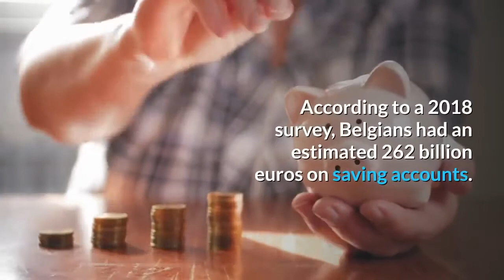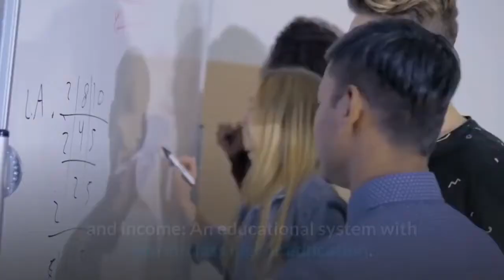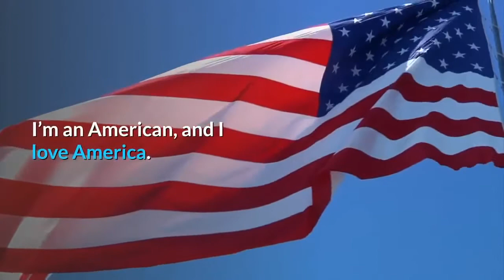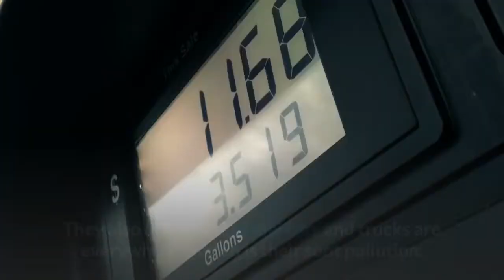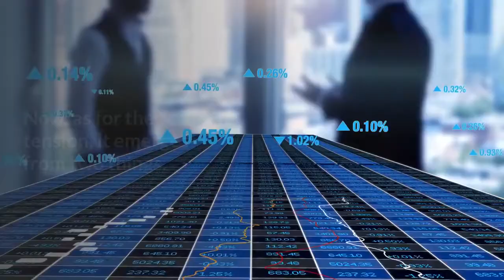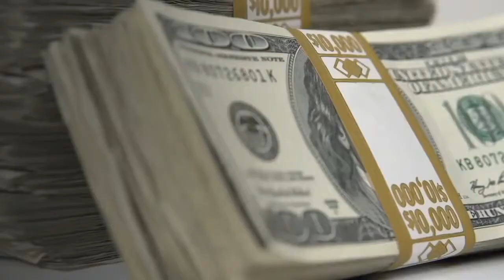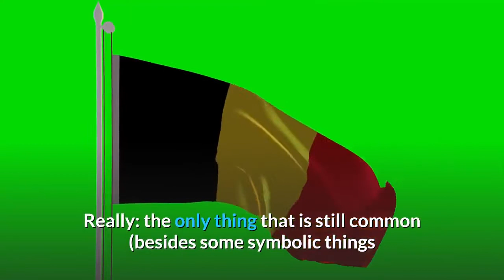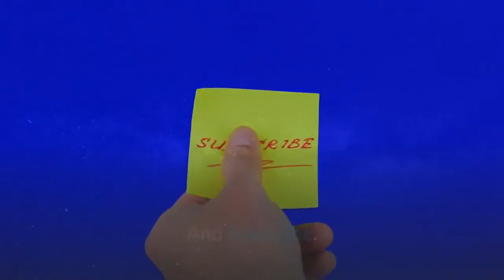👉Belgium Economy Report A Rich & Divided Country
The economy of Belgium is a modern, capitalist economy that has capitalized on the country's central geographic location, highly developed transport network, and diversified industrial and commercial base.

Belgium lies between the French, Germans, Dutch and British and trades with all of Europe. The workers are skilled. Education and health care are good with extremely good social security. And a guaranteed virtually free top-class medical care, and large unemployment benefits and an insured income in case of sick leave.
Belgium ranks around position 20 in the richest countries list.
According to a 2018 survey, Belgians had an estimated 262 billion euros on saving accounts.
Belgium is the home of the Antwerp harbor, the second largest in Europe, the Antwerp diamond industry, and Brussels, the capital of Europe.
From 1908 until 1962, Belgium occupied (and plundered) the Congo, a country the size of Western Europe, rich in natural resources. It made Belgium the second richest country in the world in that era.
But also :
In Belgium, taxes are high; some people pay up to 50% of their salary.
People try to work around the previous point by not declaring all of their income, so they don’t show off in order not to look suspicious.
Every Belgian is born with a brick in his stomach: they spend a lot of money on the houses, which are mostly larger than their foreign counterparts. For example, a  normal Belgian house is considered a mansion by Spanish standards.
Belgium depends on imported energy, which has become very expensive over the last 20 years.

Belgium, or at least what is now called Belgium, was a traditional economically strong area already during the middle ages.
Also, during the 19th century, Belgium was a world economic superpower. They lost quite some position in the meantime, but they still have two world-class seaports (Antwerp and Zeebrugge), solid petrochemical industry, and a highly developed services sector; besides the presence of NATO HQ and EU institutions.
Belgium was the first country in continental Europe to experience the Industrial Revolution and was the most intensively industrialized country in the world throughout most of the period. Belgian industrialized rapidly over the 19th century, with a focus on iron, coal, and textile production. By 1914, Belgium had extensive rail networks, mines and factories, and a productive export sector.